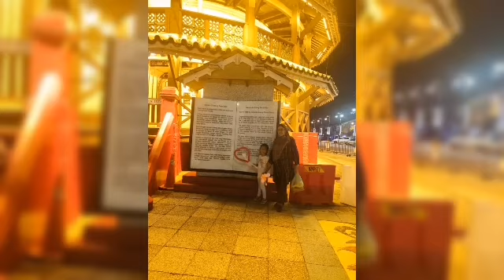Nara dan Izz di Menara Condong Teluk Intan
Kenangan di Menara Condong Teluk Intan. Cantik bercahaya di waktu malam dengan kebesaran Allah SWT dengan indah ciptaannya.